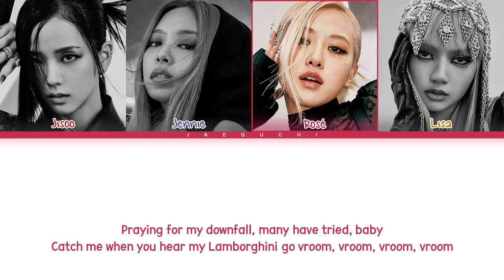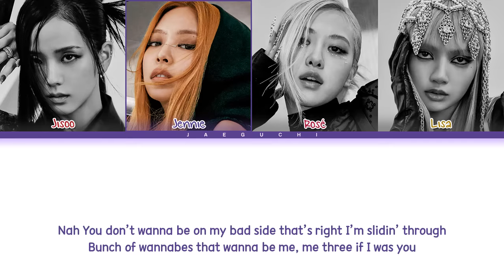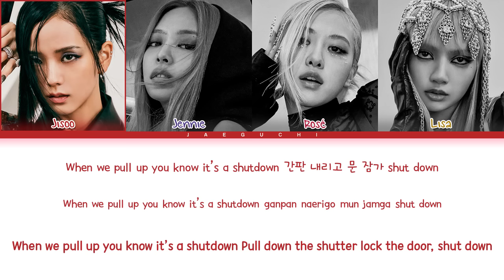BLACKPINK Shut Down Lyrics (블랙핑크 Shut Down 가사) (Color Coded Lyrics)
• Artist: BLACKPINK (블랙핑크)
• Song ♫: Shut Down
• Album: BORN PINK
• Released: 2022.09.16